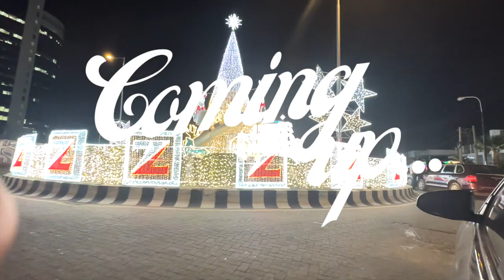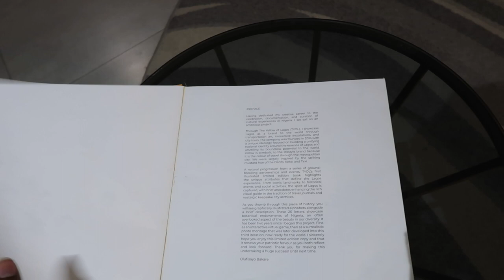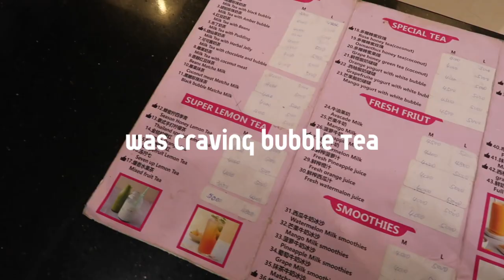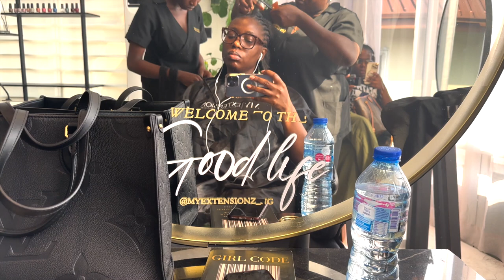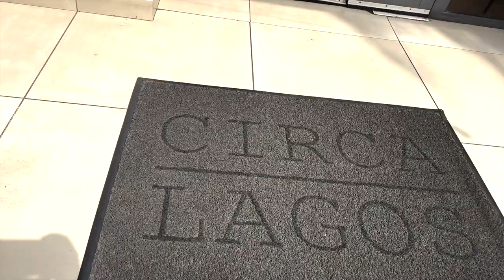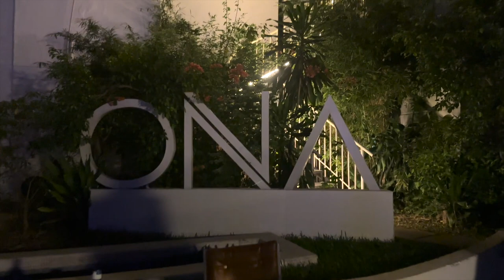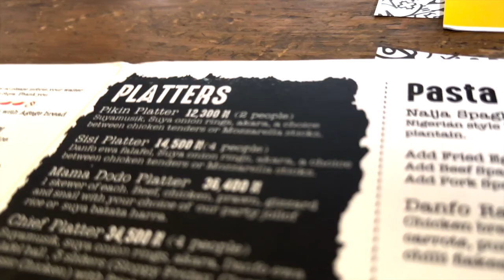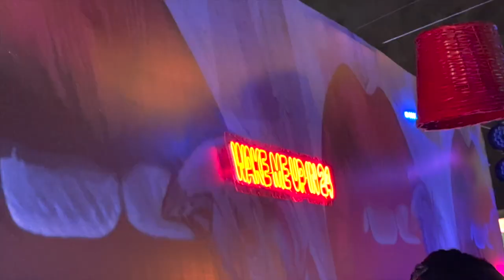Lagos Vlog | Detty December + Omah Lay Concert + Nightlife + Shopping + Weddings and MORE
Hello Passengers!!!

I am happy you are here! Lets go to Lagos, Nigeria!